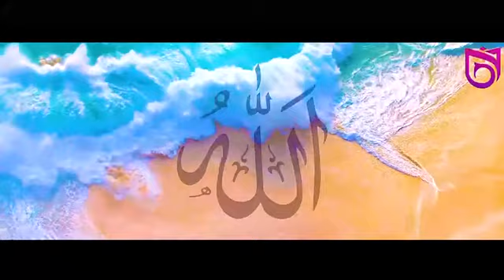Munshidaat Guruhi Asmaul Husna || Nilufar bintu ulugbek